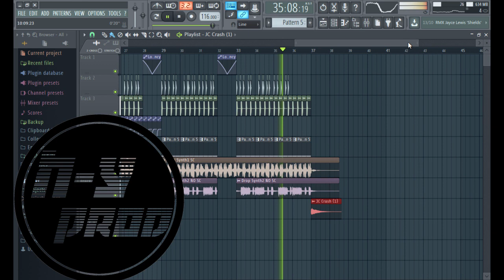Lartiste - Catchu (H-Y Records Remix)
Vidéo_05
Montage: Hamza adouhane -Yassinos batlimos

Don't Read:
Kick Clap Snare Hat Sylenth1 VTX reFx Nexus Z3TA+ 2 Big VST FREE DOWNLOAD Anna Serum Shocking Sounds Sound Melbourne Bounce Big Room House Music Future Hits Spinnin Records Electro House Mix Remix Progressive House Trap EDM 128 bpm 130 bpm kick cleaner hardwell joey dale arcadia remake free flp rar flp file zipped loop package fl studio track fl studio full big room track fl studio edm song fl studio how to master edm fl studio 10 fruit kick fruity dance reeverb fruity Smash fl studio 11 mastering nexus ANA distortion chorus phaser Hardstyle Trance House FL Studio 10 11 12 Pressent Song Soundbank Bank Percussions Martin Garrix Afrojack Avicii Steve Aoki Nicky Romero Dimitri Vegas and Like Mike Hardwell Noisia bounce synth melbourne drop ableton live 9 ableton live Playlist 3 xOsc B4 II Fruity Loops Spire Sytrus Turnado Vanguard Wasp Electra FX Downlifter Uplifter Ride Toms Vocal Acapella Instrumental Software Virtual DJ dblue Glitch ruity loops fruity music fl studio 8 fl studio 10 Mixer iZotope Ozone 4 5 6 Kickstart Soundgoodizer Glitch2 Camel Crusher Phat Fl Keys FL Slayer Fruity Reeverb Parametric EQ 2 sound animals sound martin garrix drop music Limiter Filter DaleY Vocodex Blasterjaxx Bassjackers Vandalism Bandicam Channels Alpharock Alvaro Van Dalen Borgeous Borgore DVBBS LFOTool Sickdope Xfer Records Serum VST for PC (FREE DOWNLOAD) Old Skool Calvin Harris C.U.B.A Turn up the spikers Ummet Ozcan's Genesis VST VSTi Synthesizer armada music dj mag top 100 vote hardwell dj mag top 100 bet dj mag top 100 djs house mix club mix best edm drops 40 edm drops edm mix edm fl studio mix mixcloud soundcloud kick mastering bass tutorial fl studio edm drops dance drops ummet ozcan - smash ummet ozcan - smash! FL studio: flp con 5 drops (big room) vol 2 volume 2 Volume 2 hardwell presents revealed mix dutch dj progressive house music progressive house sick beat edm big room effect how to make a wobble bass afrojack drop how to make a dirty dutch drop how to master a kick how to make an edm melody in fl studio fl studio how to make an edm melody free flp free zip flp mediafire.com sendspace.com fl studio 11.0.4 epic house epic drop in fl studio how to make an epic drop in fl studio epic drop fl studio 11 how to make a rise up in fl studio how to make a build up in fl studio drop the beat how to make a drop like martin garrix martin garrix percussion martin garrix kick kick cleaner hardwell joey dale arcadia remake free flp rar flp file zipped loop package fl studio track fl studio Rock the house Tommy Trash & Burns - About U 330+Plucks for Sylenth1 Tsunami Animals Botnek Proxy Helicopter Koala Bazuka Deorro DJ Devil Don Diablo Dropgun Back to life Amsterdam Firebeatz Gta Shella Moti R3HAB Jay Hardway Registration code Nervo Ummet Ozcan Revolution David Guetta Dzeko New world sound Oliver Heldens Vinai Olly James Rave Radio Sandern Van Dorn GOLD Skies How we party Pursuit of happines Vida Starkillers Harmor Harmless FTampa Impeto Sebastian Ingrosso Reload Freedome mastering guitar piano fl Tomorrowland julian jordan Ultra Music Festival tudio how to make a drop like martin garrix remix fl studio dj progressive house music progressive house sick beat rise up effect remix zip fl zipped loop package UMF Miami Split New York Japan keep calm and drop that bass Massive Ableton Live Busta Rhymes 8Ball Chamillionare Hip Hop Rap Trap Sample Pack Facebook Audacity Drop Melody Mixing Mastering Tags Earthquake Tremenduos Skrillex Scary monsters and nice spirites Bangarad MediaFire Bass FLP MIDI go sevian garrix producer martin garrix presets style flp 2017 umf id hardwell mastering melodies fl studio download free use copyright UMF ID 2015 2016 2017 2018 Effects Hardstyle Loops Sounds Kick Clap Snare Hat Sylenth1 VTX reFx Nexus Z3TA+ 2 Big VST FREE DOWNLOAD Anna Serum Shocking Sounds Sound Melbourne Bounce Big Room House Music Future Hits Spinnin Records Electro House Mix Remix Progressive House Trap EDM 128 bpm 130 bpm kick cleaner hardwell joey dale arcadia remake free flp rar flp file zipped loop package fl studio track fl studio full big room track fl studio